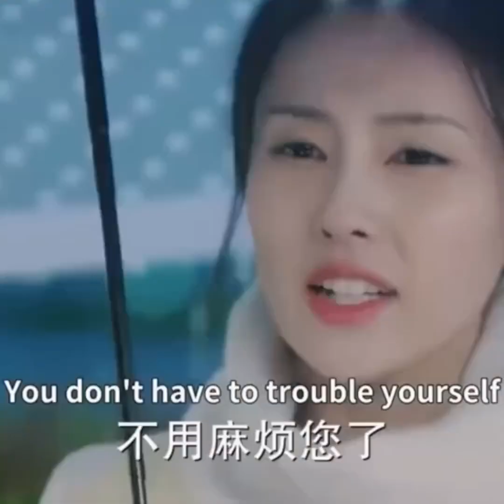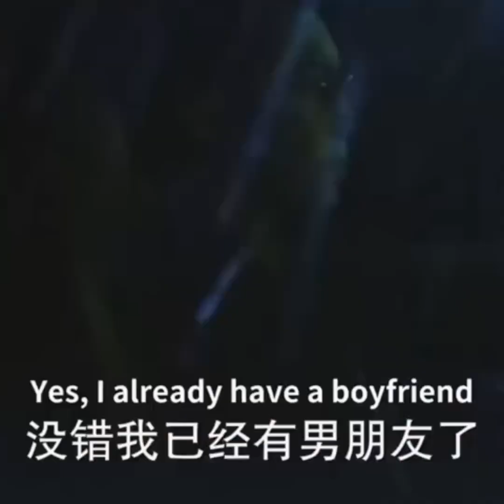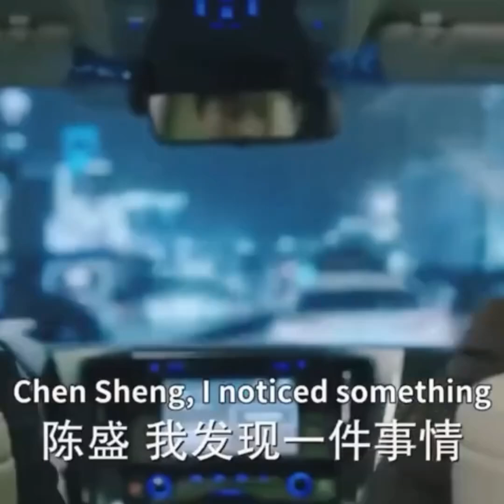សម្រាយសាច់រឿង || CEO ខ្មើត || ភាគ 2 រឿងភាគចិន ប្រភព|| Fb : funny magic